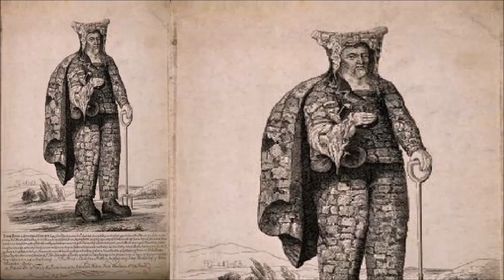5 Random Facts #39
Facts and Lists are great! Likes and subscribes really help my channel grow!

Music Used"
Track: Tobu - Such Fun